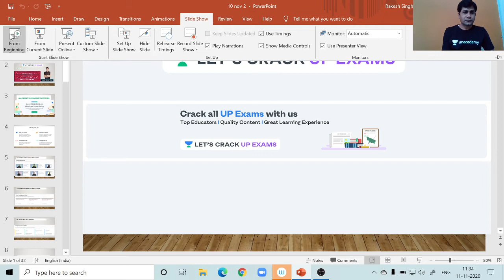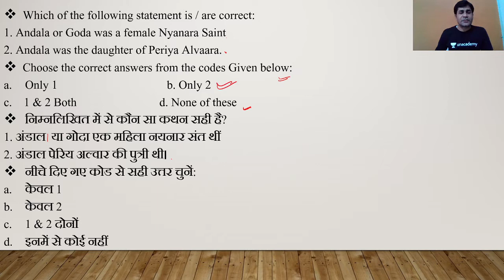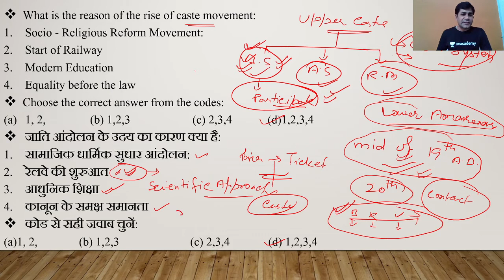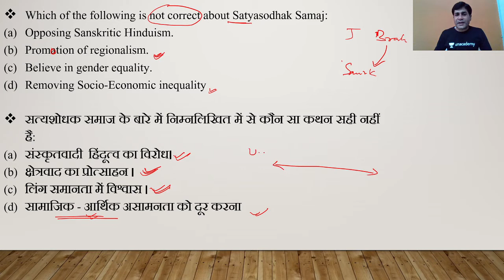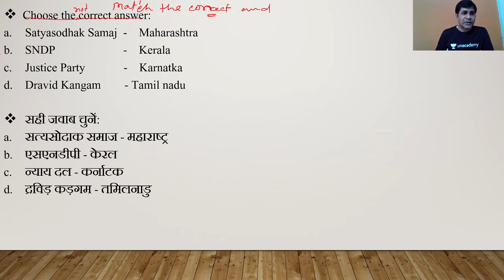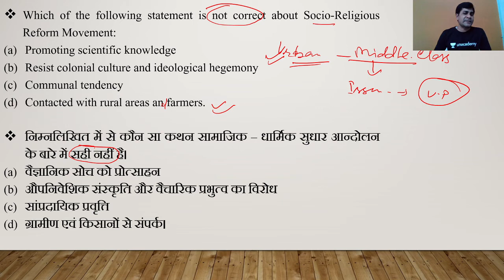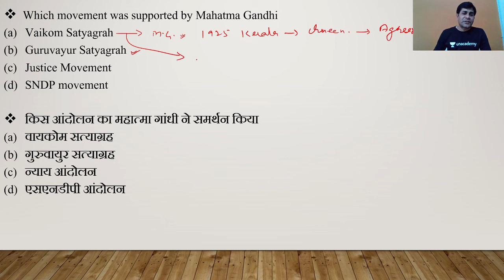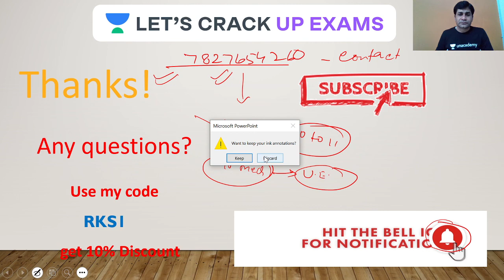MCQs on Socio-Religious Reform Movement - 4 | UPPSC 2020/21 | Rakesh Kumar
In this session, Rakesh Kumar sir will be enlightening about the Polity for UPPSC 2020/21.  Rakesh Kumar, sir will give you the tips and tricks that will help you crack the exam.

Rakesh Kumar and more top Educators are teaching live on Unacademy.

Unacademy Subscription Benefits:
1. Learn from your favorite teacher
2. Dedicated DOUBT sessions
3. One Subscription, Unlimited Access
4. Real-time interaction with Teachers
5. You can ask doubts in a live class
6. Limited students
7. Download the videos & watch offline.